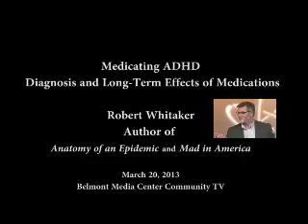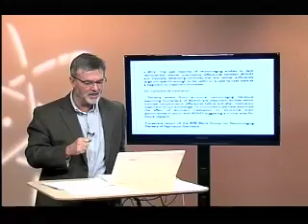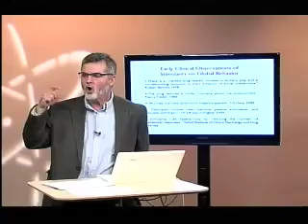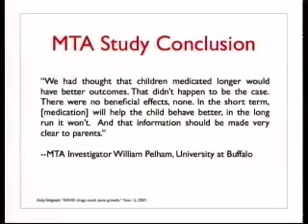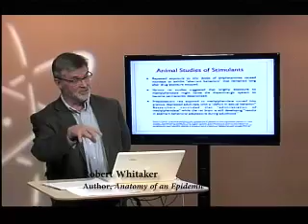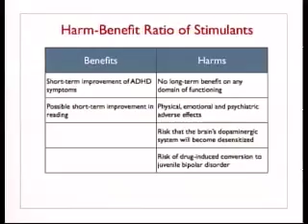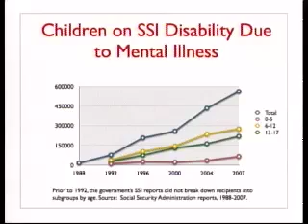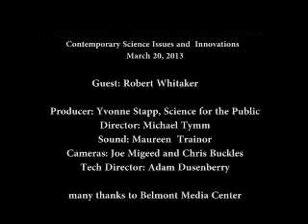Medicating ADHD: Diagnosis and Long-Term Effects of Medications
Science for the Public Mar 30, 2013.  Robert Whitaker, acclaimed medical writer. author of "Anatomy of an Epidemic" and "Mad in America" discusses the issue of long-term effects of ADHD medications.  He presents a thorough analysis of the data and the best resources on the subject.  This program is a must for parents and for those who take ADHD medications.